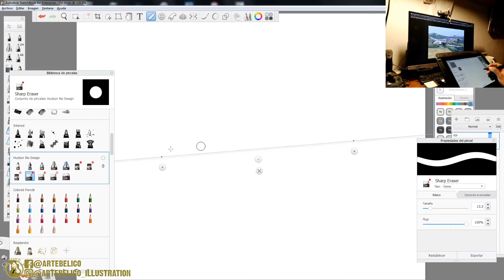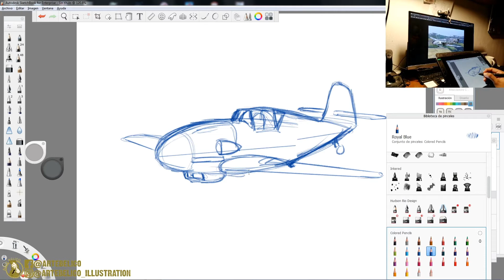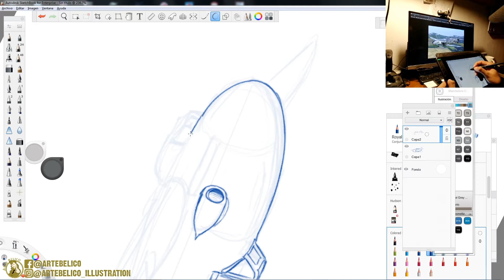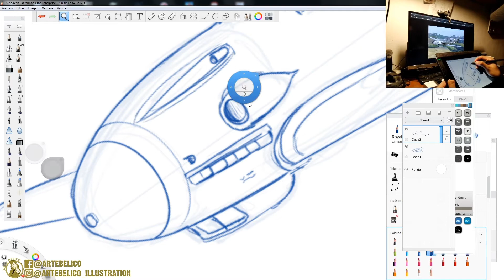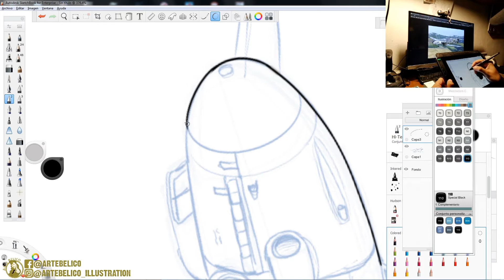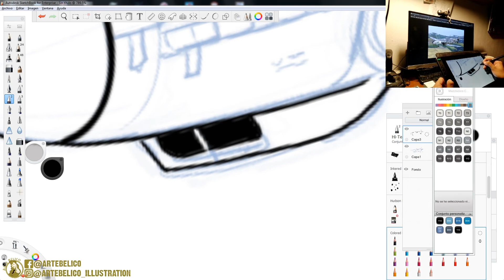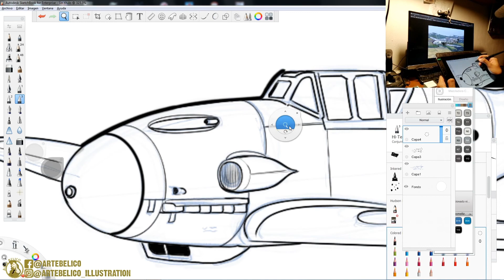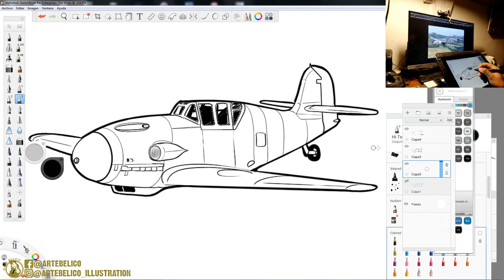Arte Belico: Dibujando un avion de combate super facil